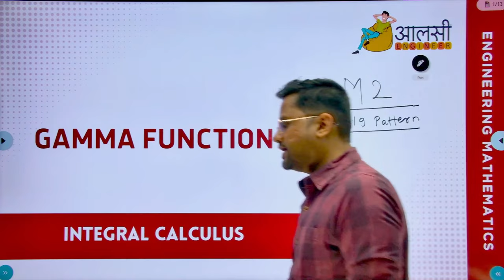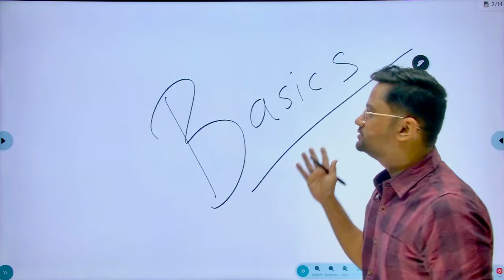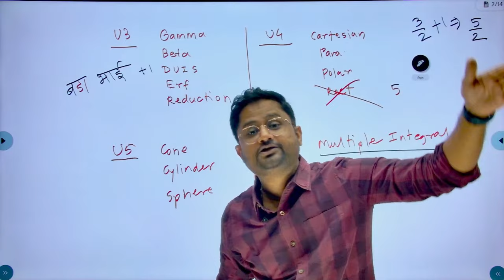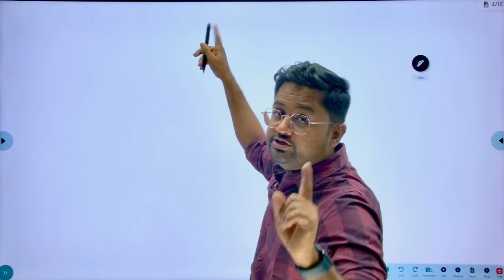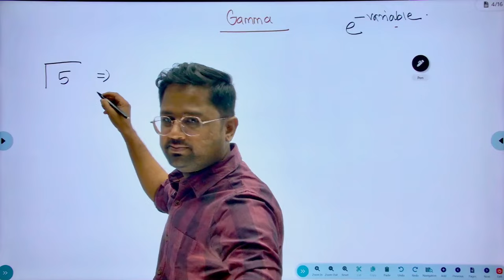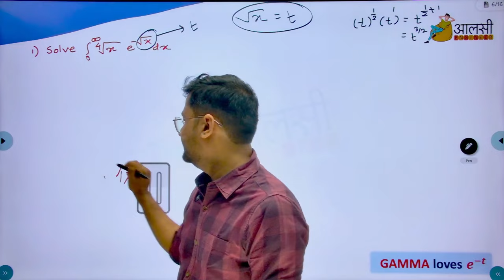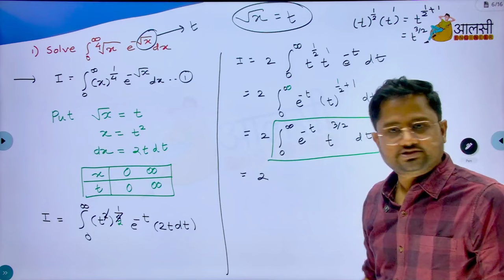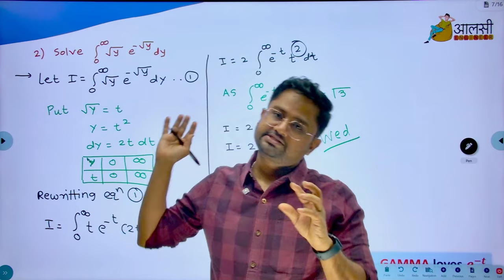Gamma Function Masterclass | M2 Backlog Endsem Special (Day 1: Live + Offline Batch) |Aalsi Engineer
Welcome to the Gamma Function Masterclass!

What to Expect:

1. In-depth coverage of the Gamma Function
2. Step-by-step problem-solving techniques
3. Interactive Q&A sessions (for live participants)
4. Access to offline recording (for App Users)

About us:
Aalsi engineer is an edtech platform dedicated to providing the best guidance and support to engineering students.

● Features of our courses:
📝 Handwritten notes
👨‍🎓 Group discussions
🖋 Doubt solving

With a massive response from students, aalsi engineer has over 40,000 downloads on our app and a
2.5 lakh active community across all social media platforms.

If you are an engineering student who does not understand what is taught in college and is looking for the best guidance...
Aalsi engineer is here to help you.

Organization Code: ERKRK